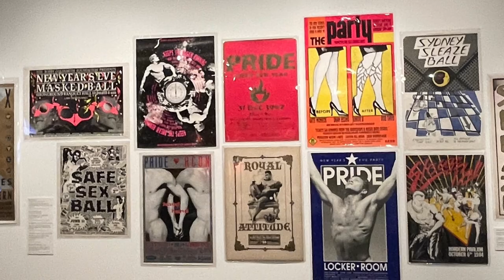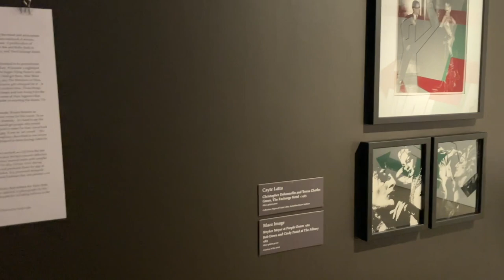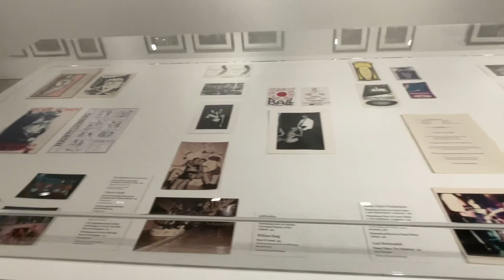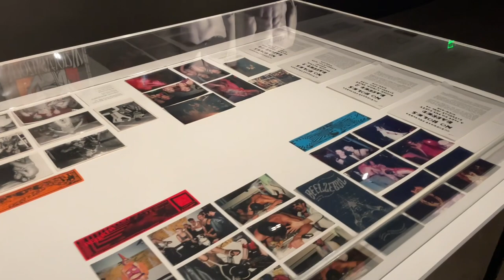The Party Exhibition - UNSW Galleries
Video highlights of the excellent and impressive THE PARTY exhibition at UNSW Galleries. I loved the opening night very much but it was great to return minus the cast of thousands to focus on the impressive exhibits…and yes to take a few more photos too. If you are in Sydney over the next couple of months I highly recommend a visit to this exhibition. The exhibition is on from January 14th to April 23rd 2023. Congratulations to all involved.

The information provided regarding the exhibition states:

“UNSW Galleries and Sydney WorldPride 2023 invite you to THE PARTY, a landmark exhibition celebrating LGBTQI+ party culture in Sydney from 1973 to 2002.

THE PARTY takes its name from the pioneering 1981 warehouse party by The Organisers and tracks the development of the dance party – from early Gay Liberation dances and fundraisers at the Paddington Town Hall to larger productions in warehouses and at the former Sydney Showgrounds. These include the influential Recreational Arts Team (RAT) parties, Mardi Gras, Sleaze Ball, Sweatbox, and Inquisition, alongside alternative party spaces such as Sodom, Fanny Palace, Homo Electus, Ffierce and Sex and Subculture. The exhibition also includes rarely-seen material documenting the early bars and nightclubs Stranded, Patchs and Ruby Reds.

Alongside these events, neighbourhoods were alive with record stores, community radio, and publishing that all contributed to a defining period of social and sexual freedom in Australia.

The exhibition features documentation and ephemera from events and venues alongside work by Australian artists, writers and designers engaging with these histories. This includes an array of original photography and artwork, video documentation and materials that acknowledge the influential contribution of local practitioners and performers.

It is supported by an accompanying publication released in March and public talks and events throughout the exhibition, offering access to a wide range of thinkers, personalities and creatives associated with these histories.

THE PARTY has been made possible with the support of Sydney WorldPride and the Australian Queer Archives group. Public programs supported by City of Sydney, Museums & Galleries of NSW and Woollahra Council

Curated by Jose Da Silva (Director, UNSW Galleries and Curator, 2024 Adelaide Biennial of Australian Art) and Nick Henderson (Curator and Volunteer Collection Manager, Australian Queer Archives group).”